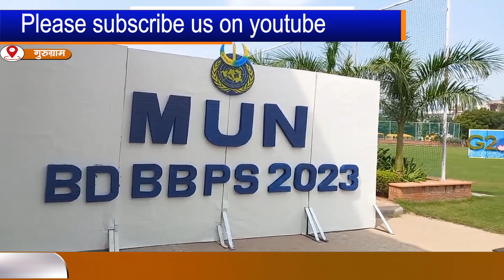"वसुधैव कुटुम्बकम" पर हो रहा मंथन BDBBPS में